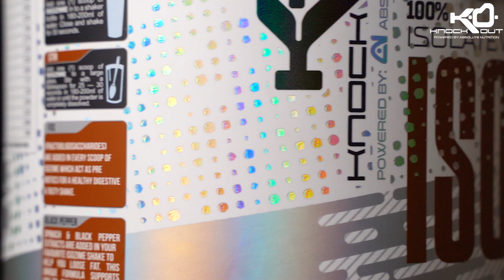Absolute Nutrition presents Knockout’s ‘Isozime Whey Isolate’